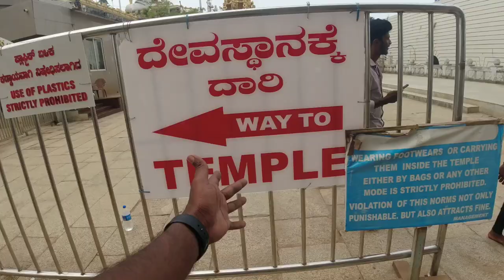இந்தியாவில் உயரமான சிவன் சிலை😱 ? | Karnataka Murdeshwar temple in tamil | blackraavanan